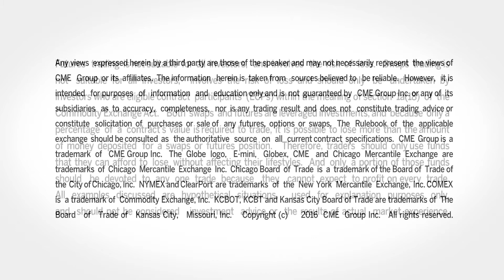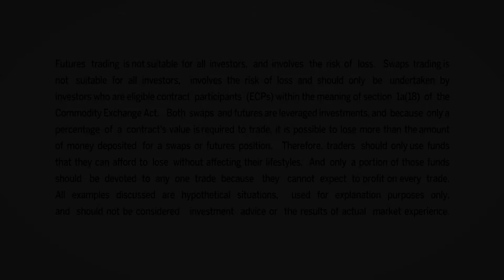September 15 Grains Commentary: Virginia McGathey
Virginia McGathey, McGathey Commodities